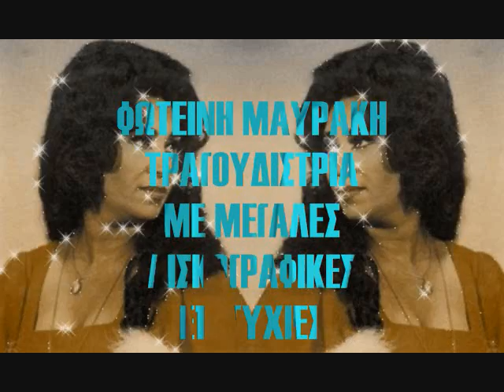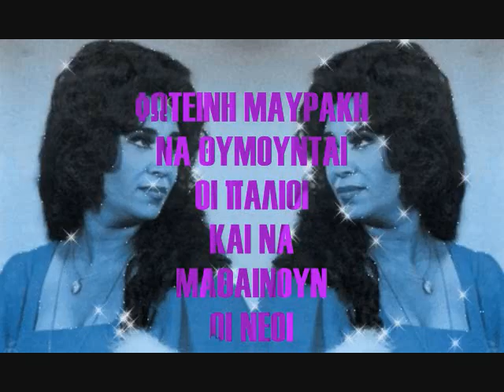ΦΩΤΕΙΝΗ ΜΑΥΡΑΚΗ ΟΛΑ Τ ΑΦΗΣΑΜΕ ΕΚΕΙ